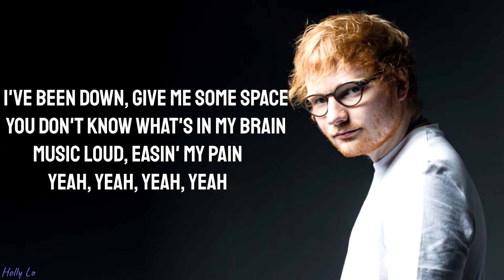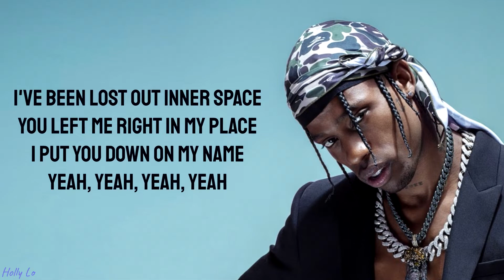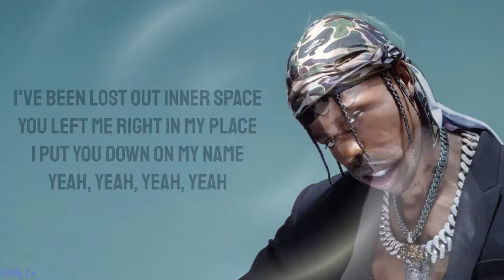Ed Sheeran & Travis Scott - Antisocial (with LYRICS)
♫ Follow Ed Sheeran HERE! ♫

♫ Follow Travis Scott HERE! ♫

▼LYRICS▼

[Intro: Grandmaster Flash]
All you cool people better leave now
'Cause it's about to happen

[Verse 1: Ed Sheeran & Travis Scott]
Friday night and I'm ridin' solo (Yeah)
When I touch down, keep it on the low-low (It's lit!)
I don't mess with your energy (Nah), no photos (Ayy)
So antisocial, but I don't care (Ayy)
Don't give a damn, I'm gonna smoke here (Ayy, pop it)
Got a bottle in my hand, bring more though (Ayy, pop it, pop it)
Got my hat low, don't talk to me (Straight up!)

[Pre-Chorus: Ed Sheeran & Travis Scott]
I've been down, give me some space
You don't know what's in my brain
Music loud, easin' my pain

Won't let nothing come in between me and the night (Straight up)
Won't let nothing come in between me and the night, yeah

[Verse 2: Travis Scott & Ed Sheeran]
I need room, I need room
Where you standin' way too close
You might catch fumes, might catch fumes
When I zoom (Pew), when I zoom
Pass out, wake up by myself right past noon
Right past noon, then I'm doomed
Occupied and movin' solo (Ooh, yeah)
Hennessy's drownin' all of my issues (Drown)
Right before I leave, she give me more than just a "miss you" (Yeah)
That thing got more back, just like my engine, I can hit it
(In the back) Seen a vision in the boy, then we committed (It's lit!)

[Pre-Chorus: Travis Scott]
I've been lost out inner space
You left me right in my place
I put you down on my name

[Chorus: Ed Sheeran & Travis Scott]
Don't touch me, don't touch me
Don't touch me, I came to vibe, yeah
On something, on something
On something, I wanna riot
Won't let nothing come in between me and the night

[Outro: Travis Scott]
Don't touch me, yeah

I do not own/claim the audio of this song. ALL RIGHTS ARE RESERVED TO ED SHEERAN, TRAVIS SCOTT, AND THE COMPANIES FOR THEIR MUSIC.